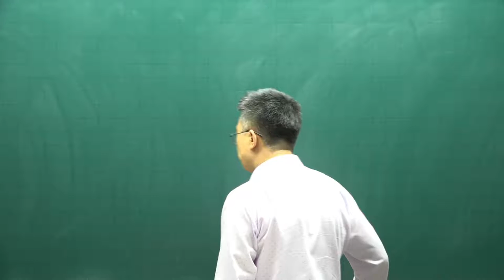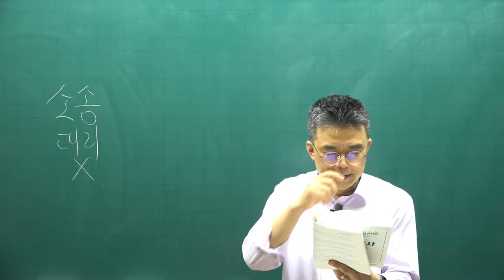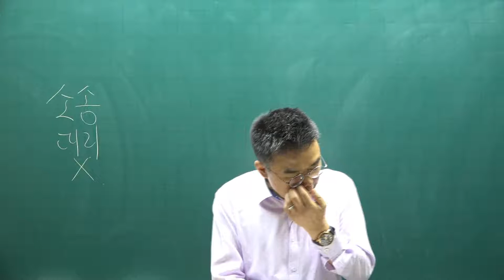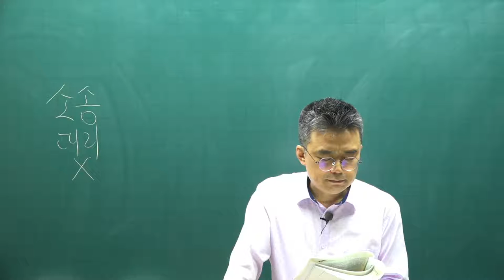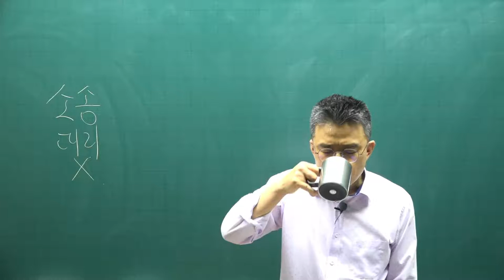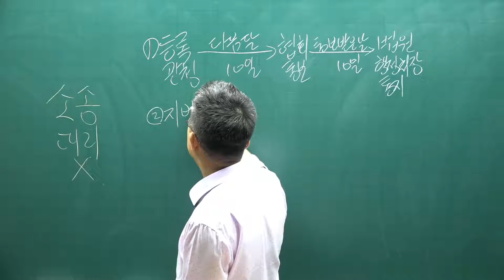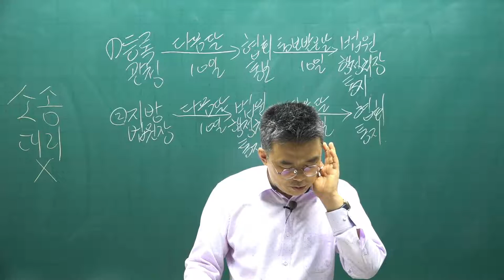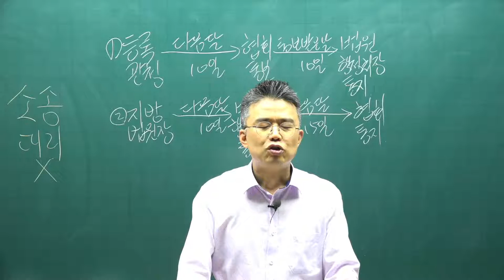[공전무] 2021년 공인중개사 중개사법 핵심요약 32강